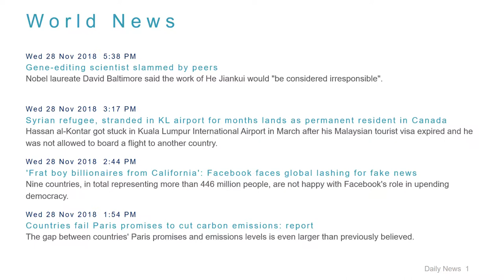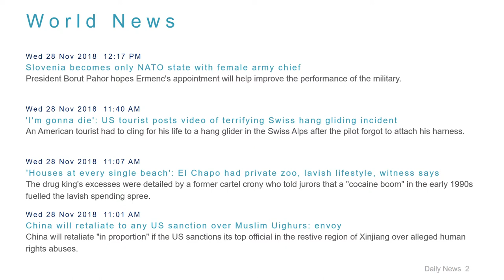World News Headlines for 28 Nov 2018 - 6 PM Edition